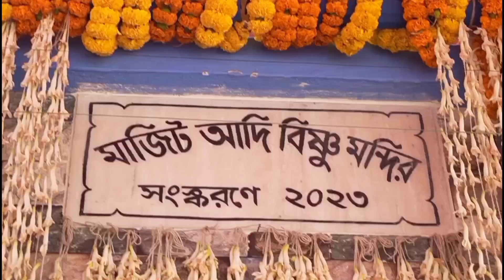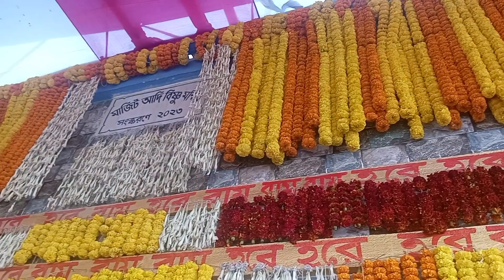বিষ্ণু মন্দির পুনর নির্মাণ l কলস যাত্রা l বাঁকুড়া l মাজিট l Vishnu Mandir punar nirman l Temple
১০৯ তম সার্বভৌম ভক্তি সম্মেলন l 109th Sanmelani l Kalash Yatra l Swami Nigomananda Ashram Purulia l